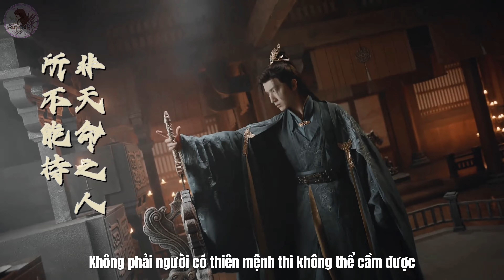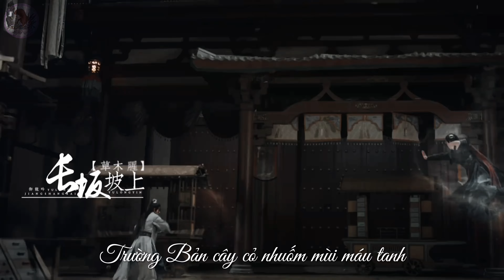[Vietsub FMV] Ngự Long Ngâm 御龙吟 | Thiếu Niên Ca Hành